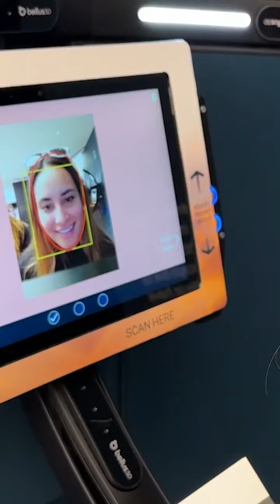¡MI HERMANA VENCE SU MIEDO A LAS ALTURAS! *Por primera vez en New York*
ESCUCHA NUESTRA MUSICA EN TODAS LAS PLATAFORMAS DIGITALES

Estamos muy felices de que nos estés acompañando en este proceso, prometemos hacer cosas MUY divertidas para que esta familia crezca muchísimo más!